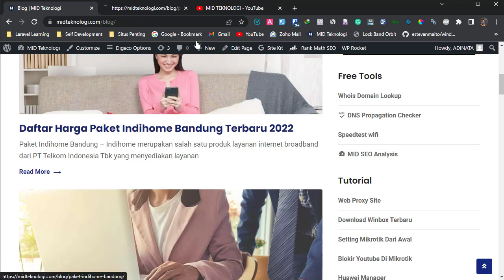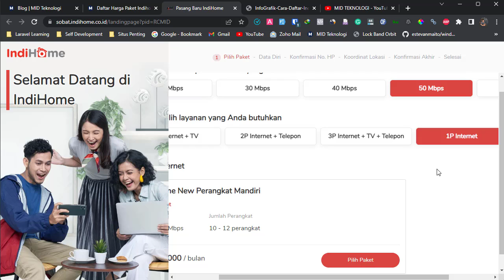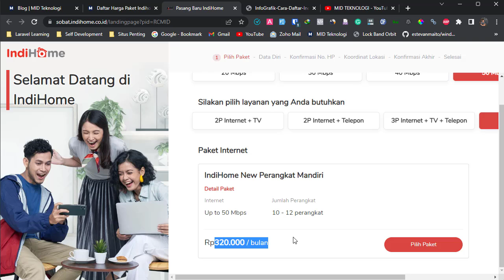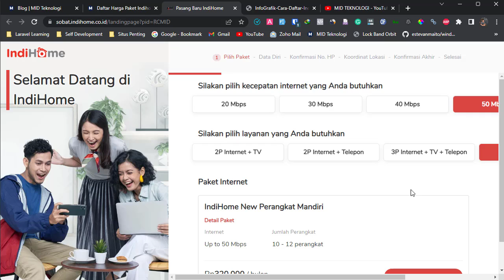cara daftar indihome online cepat dan praktis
# sekarang daftar indihome online sudah bisa dilakukan dan prosesnya juga sangat cepat terlebih di form registrasi online masih tersedia paket indihome 1P dengan harga yang sangat murah